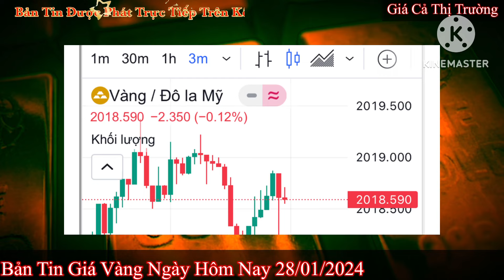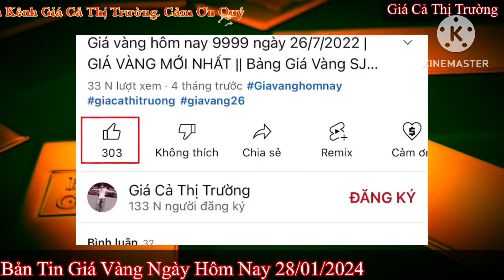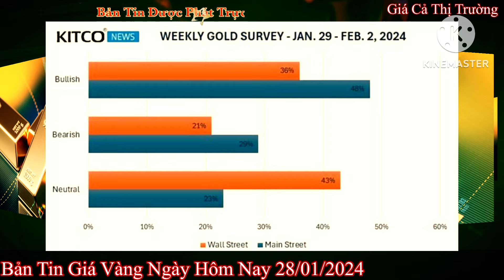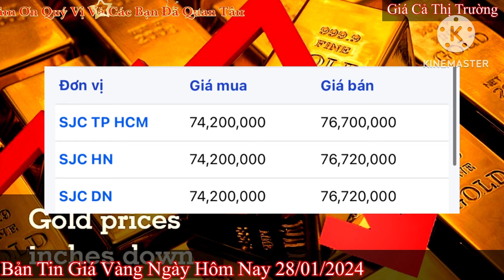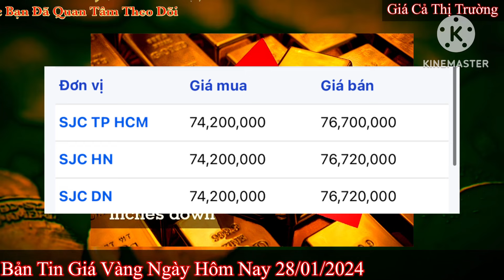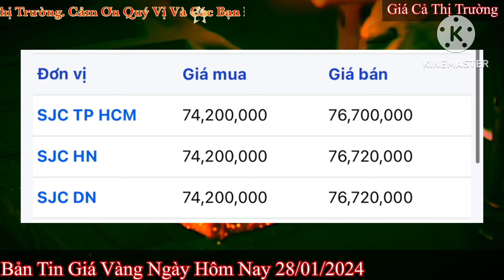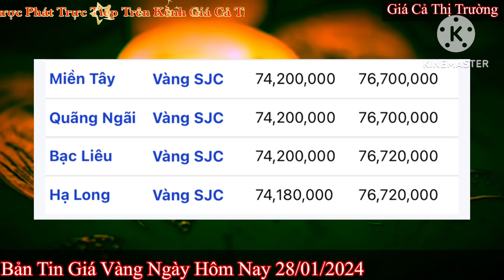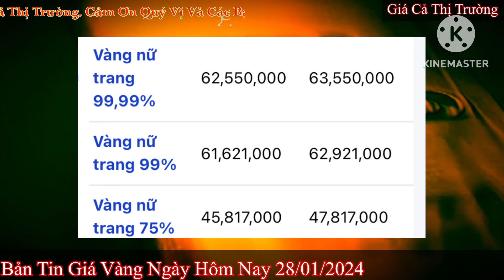Giá vàng hôm nay 9999 ngày 28/1/2024 | GIÁ VÀNG MỚI NHẤT || Xem bảng giá vàng SJC 9999 24K 18K 10K